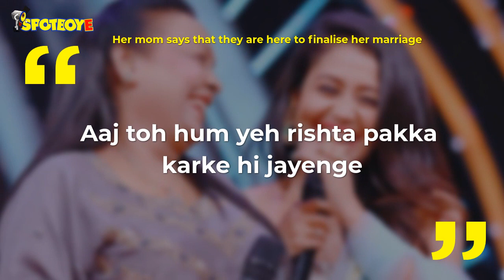Neha Kakkar's Parents Say ‘Aaj Toh Hum Rishta Pakka Karke Hi Jayenge’ | TV | SpotboyE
Indian Idol 11 judge NehaKakkar and host AdityaNarayan are keeping us entertained with their candid flirting. Now, after Aditya’s parents, Neha Kakkar’s parents make an appearance on the show, giving their approval to the marriage proposal